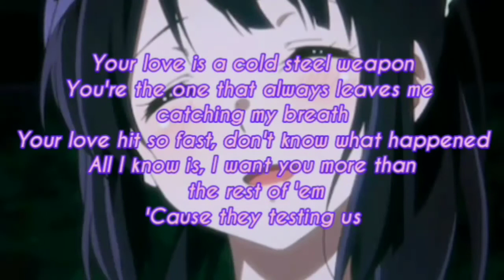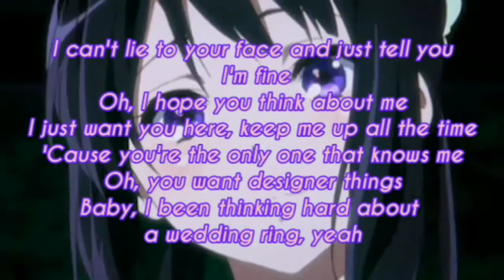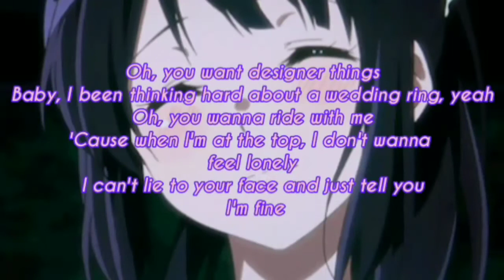Lil Lotus - All or Nothing (Lyrics Video)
Thanks to all of you for supporting me and motivating me to continue my work! I aim to bring all these beautiful songs to you guys and will continue to!

Lyrics

[Chorus]
And I can't lie to your face and just tell you I'm fine
Oh, I hope you think about me
I just want you here, keep me up all the time
'Cause you're the only one that knows me
Oh, you want designer things
Baby, I been thinking hard about a wedding ring, yeah
Oh, you wanna ride with me
'Cause when I'm at the top, I don't wanna
 feel lonely

[Post-Chorus]
feel lonely

[Verse]
Your love is a cold steel weapon
You're the one that always leaves me
catching my breath
Your love hit so fast, don't know what happened
All I know is, I want you more than
 the rest of 'em
'Cause they testing us
But it's not enough, so we ran it up
Girl, they're testing us, are they testing us?
But it's not enough, so we ran it up, yeah

[Chorus]
I can't lie to your face and just tell you
 I'm fine
Baby, I been thinking hard about
a wedding ring, yeah
feel lonely

[Bridge]
I feel okay when you're here, I'm relaxed
Money duplicate, she said get in your bag
Took away this pain and you made me something
Take it to my grave, I want you or nothing

[Chorus]
I can't lie to your face and just tell you I'm fine
I just want you here, keep me up all the time, yeah

 feel lonely

[Outro]
feel lonely
 feel lonely